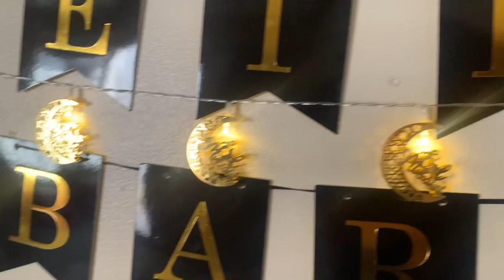How we spent Eid Al fitr!!(Eid_Vlog)😍اجواء عيد الفطر في امريكا 🥳🤩😍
How we spent our Eid In America!!                  اجواء العيد في امريكا